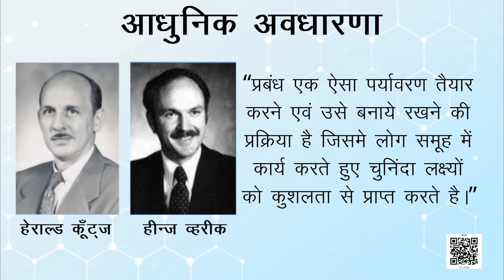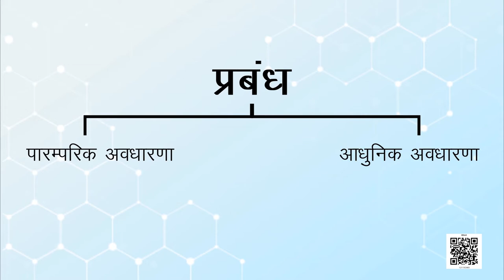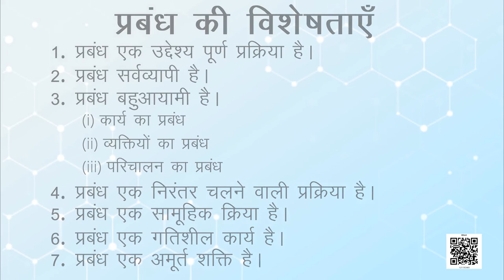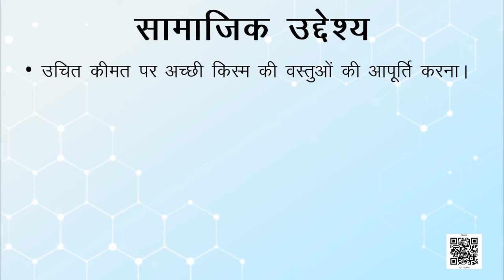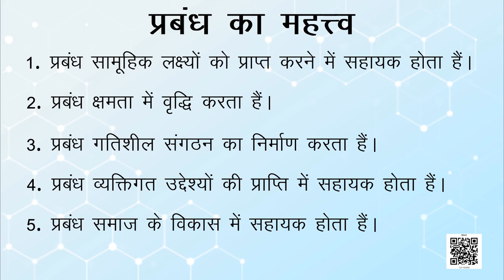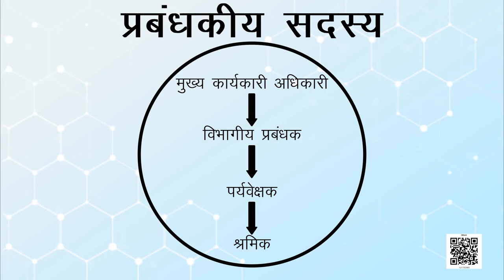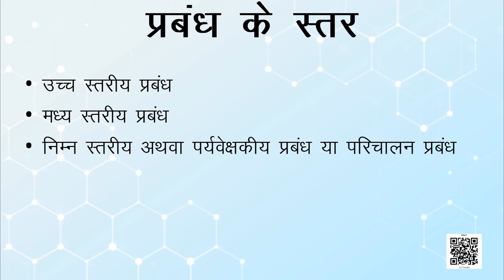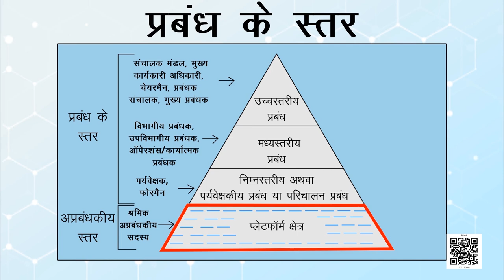कक्षा 12 व्यवसाय अध्ययन chapter 1 - प्रबंध की प्रकृति एवं महत्त्व cbse ncert hindi medium part 1